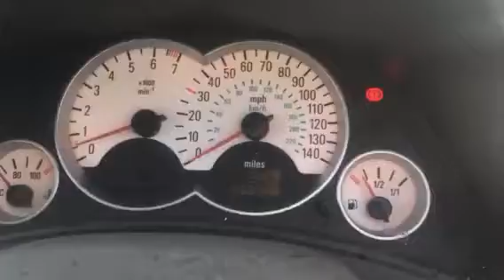T8331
Opel corsa